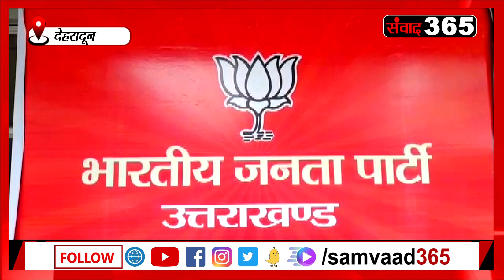फटाफट अंदाज में उत्तराखंड की खबरें